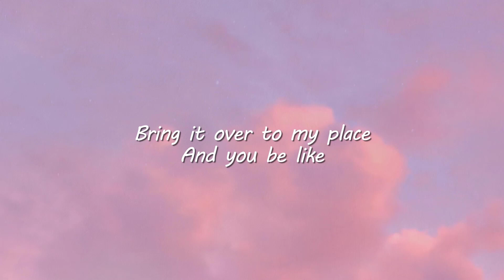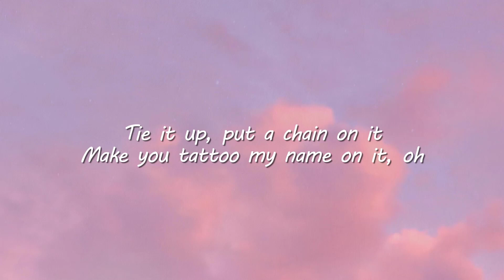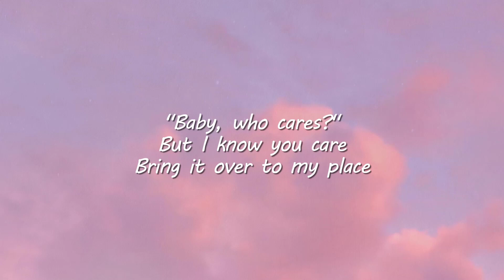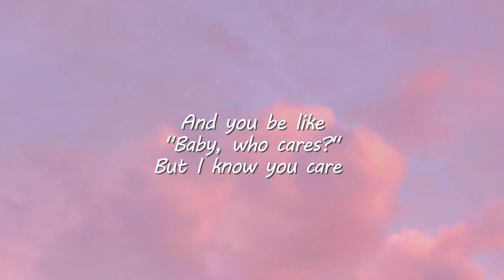Chris Brown - Under The Influence (Lyrics)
🎵 Megan Thee Stallion, Dua Lipa - Sweetest Pie (Lyrics)

Lyrics:
[Intro: Dua Lipa]
(Mano)
You've never been to Heaven, have you?
(OG Parker)

[Chorus: Dua Lipa & Megan Thee Stallion]
I got the flavour that lasts, yeah, the sweetest pie (Uh-huh, uh-huh)
I might take you home with this, I might give you all of it (Yeah)

Hot girl shit, but I'm cold every season (But I'm)
Know he got that pipe, let him bust it 'til it's leakin' (Yeah, mwah)
Booty like a pillow, he can use it while he's sleepin' (Look)
Ain't the only one tryna be my one and only (Tryna)
Real thick, movin' slow, that body like codeine
He a player, but for Megan, he cuttin' the whole team (Hey, hey, hey, hey)
I wish a nigga would try to put me on ice (Brrr)
I ain't never had to chase dick in my life (Dick in my life)
Want that nasty, that freaky stuff (Freaky stuff)
Live under my bed and keep me up (Hey)

I got the flavour that lasts, yeah, the sweetest pie
I might take you home with this, I might give you all of it

More bounce to the ounce, pick it up, put it down (Woah)
Wanna put his Nutty Buddy in my Fudge Round (Bow)
Pussy tighter than a bitch, he ain't had it like this
He whipped, I know it's pissin' off his old bitch
I gotta let a dog know who really run things (Huh, ah)

I might just give you a bite of the sweetest pie (Uh-huh, ayy, ayy, ayy)

[Outro: Megan Thee Stallion & Dua Lipa]
Me and Dua Lipa finna get the party lit (I might just give you a bite, I might just give you a bite)
Ah (Of the sweetest pie)